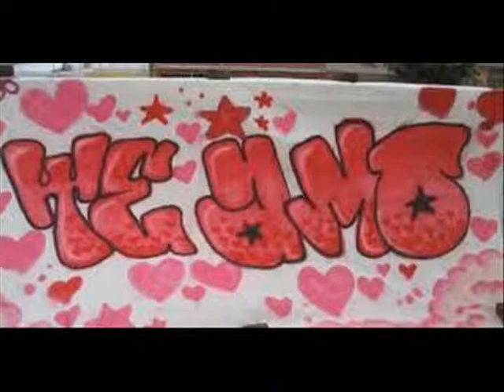pekeños realeza naucalpan de juarez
la nueva banda de naucalpan de juarez k van por el sueño de ser reconocidos en el barrio